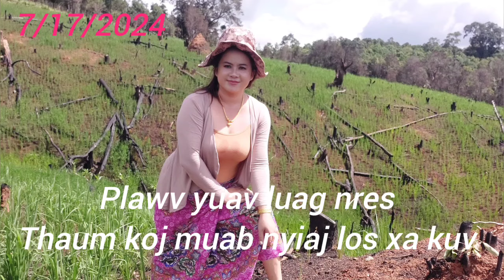plawv yuav luag nres thaum koj muab nyiaj los xa kuv 7/17/2024